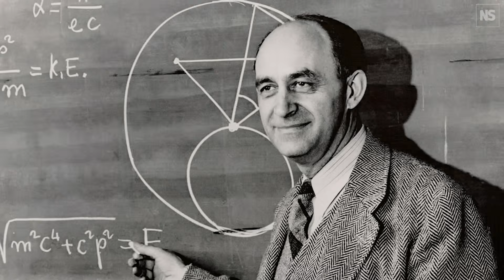Resolving the Fermi paradox: Where are all the aliens?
Where are all the aliens? We may now have a solution to the famous Fermi paradox, which questions why we’ve never met anyone else in the universe, despite the existence of many Earth-like planets. And it’s all to do with tectonic plates - a geological phenomenon that may be rare outside of Earth, helping complex life to emerge on our planet.

Hosted by Rowan Hooper and Penny Sarchet, with guests Alex Wilkins, Robert Stern and Taras Gerya.

Learn more ➤